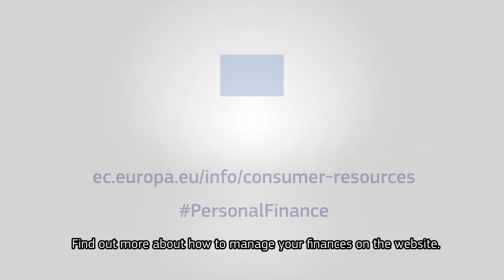Financial Literacy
Consumers need to be aware of financial risks and opportunities, to make informed choices and to know where to go for help.

The video aims to empower citizens to become better-informed consumers and to better manage their finances.

Educational video on Financial Literacy produced on behalf of the European Commission (Directorate-General for Justice and Consumers).

Manage your finances. Your future. Your choice.
PersonalFinance EU4Consumers

Find out more about how to manage your finances on ec.europa.eu/info/consumer-resources